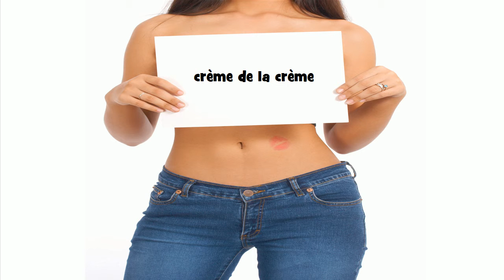How to pronounce crème de la crème